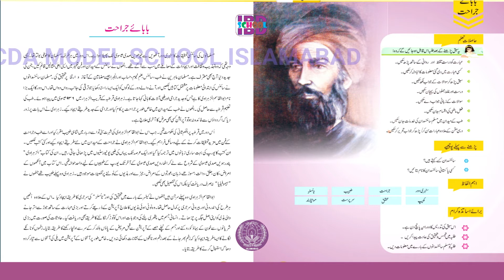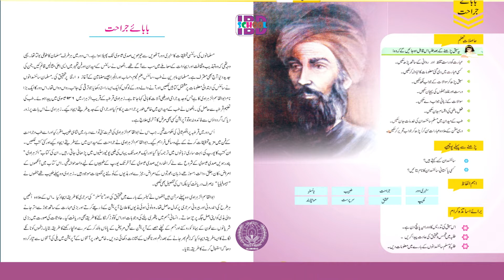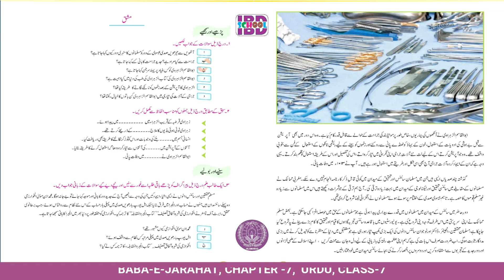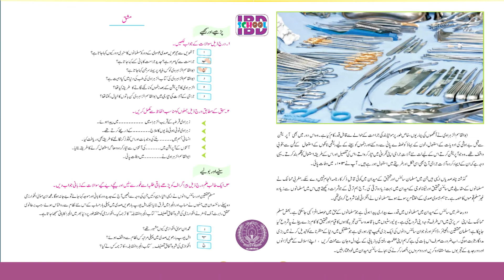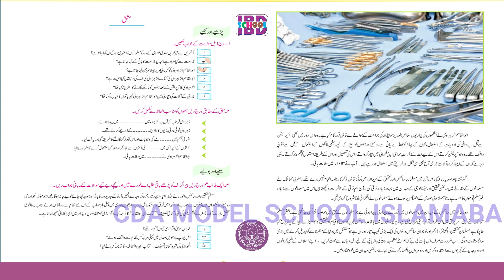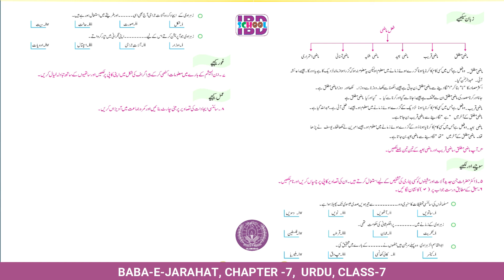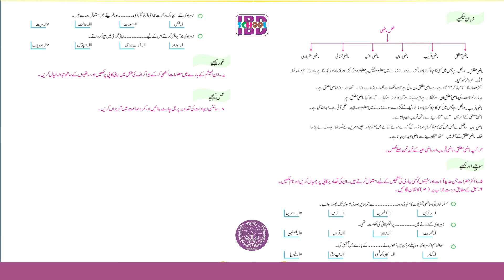BABA-E-JARAHAT, CHAPTER-7, URDU, CLASS-7